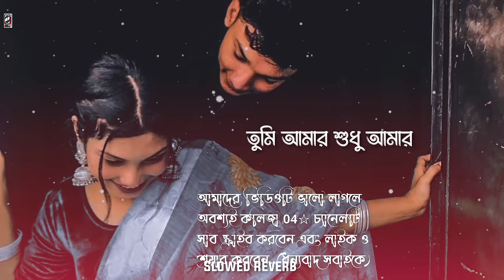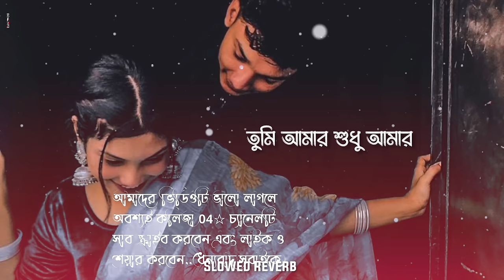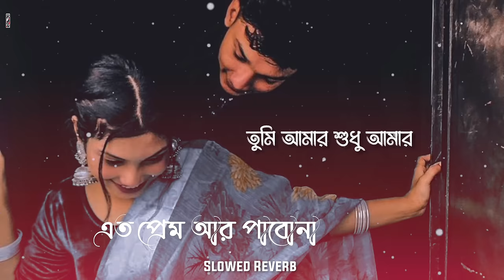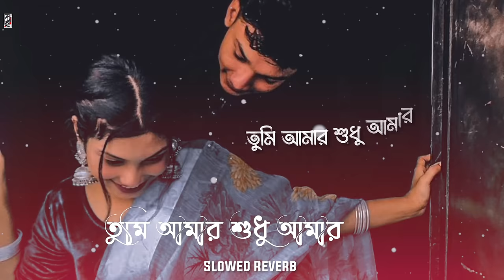Tumi Amar Shudhu Amar Lofi lyrics | Hridoye Tomar Naam Likhechi Tumi Shudhu Amar | Slowed Reverb 🥀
𝑽𝒊𝒅𝒆𝒐 𝒆𝒅𝒊𝒕 :Kiron Official Lofi
 𝑺𝒍𝒐𝒘𝒆𝒅 𝒓𝒆𝒗𝒆𝒓𝒃 :Kiron Official Lofi

Ї̅̐̊̐̊̐̊̊̊̐̊̊̐̊̐̊̐̊ї̅̐̊̐ї̅̐̊̐̊̐ї̅̐̊̐̊̐̊ї̅̐̊̐̊̐̊̐ї̅̐̊̐̊̐̊ї̅̐̊̐̊̐ї̐̊̐̊ї̅̐̊̐✺আম্মুর✺কিউট✺ছেলে✺ї̅̐̊̐ї̅̐̊̐̊̐ї̅̐̊̐̊̐̊ї̅̐̊̐̊̐̊̐ї̅̐̊̐̊̐̊ї̅̐̊̐̊̐ї̐̊̐̊ї̅̐̊̐ї̅̐̊ї̅̐̊̐̊̐̊̊̊̐̊̊̐̊̐̊̐̊

꧁Song lyrics꧂
 তোমার প্রেমের ঘ্রাণ নিয়েছি
এই দেহে তাই প্রান পেয়েছি
হৃদয়ে তোমারি নাম লিখেছি
তুমি আমার শুধু আমার
আমি তোমার শুধু তোমার
আমাকে ভুলে যেওনা
বিরহের গান গেওনা
আমাকে ভুলে যেওনা
বিরহের গান গেওনা
কখনো দুঃখ পেওনা
কখনো না
তোমাকে ছেড়ে যাবোনা
এত প্রেম আর পাবোনা
তোমাকে ছেড়ে যাবোনা
তোমায় হারাতে দেবোনা
কখনো না

꧁ Please lgnore tag꧂

👏দয়া করে কেও ভিডিও কপি করবেন না